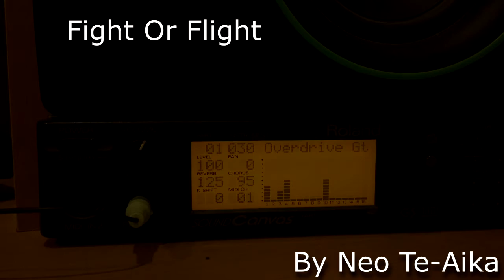Roland SC-55: Fight Or Flight, Neo Te-Aika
I recently acquired an SC-55 GM compatible mkI, so I thought I'd record some of my own MIDIs through it. :)